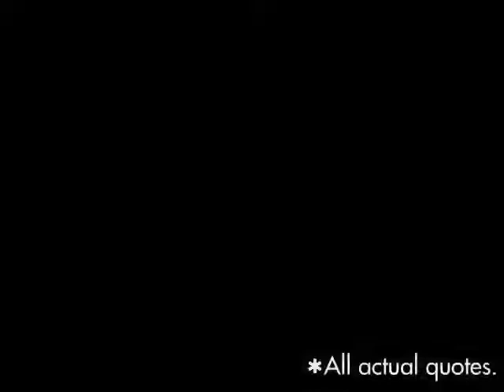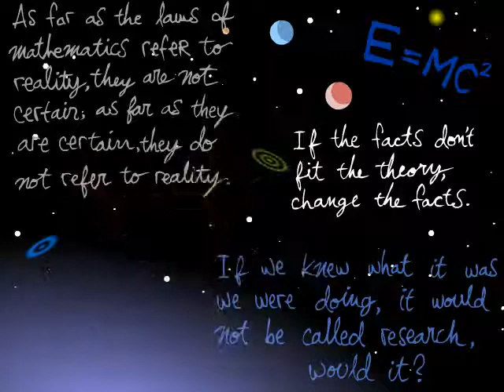Fiore01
Cartoon 1/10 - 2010 Pulitzer Prizewinning animated cartoon by Mark Fiore published by SFGate.com in 2009